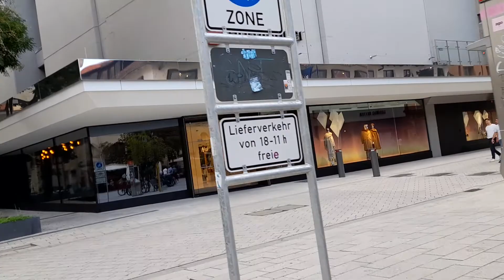А вы знали, что в центре Stuttgart живут гуси?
А вы знали, что в центре Stuttgart живут гуси?  Если нет, тогда присоединяйтесь и вместе прогуляется по центру и посмотрим, где и как живут гуси.